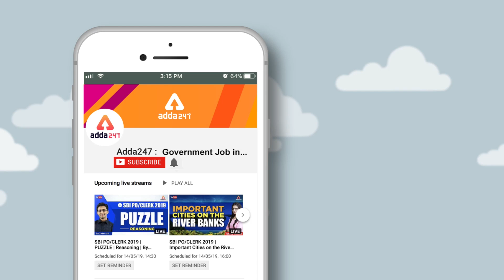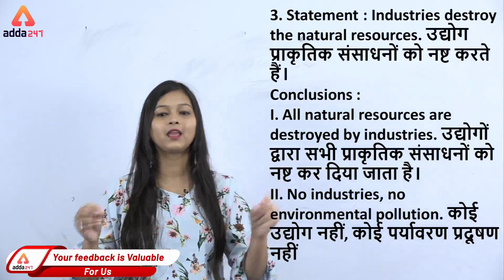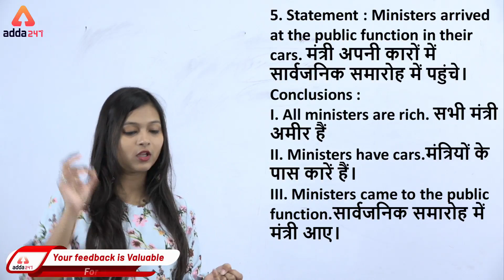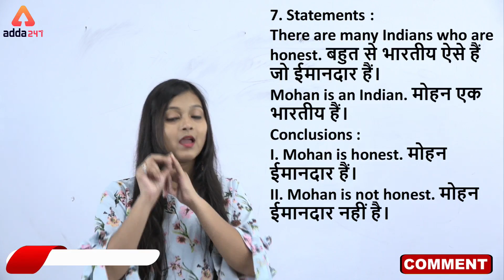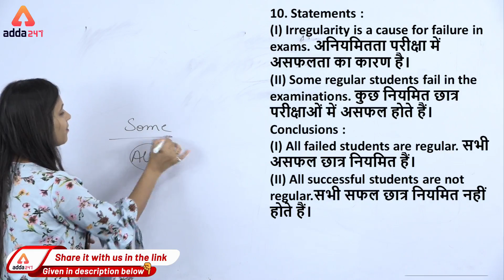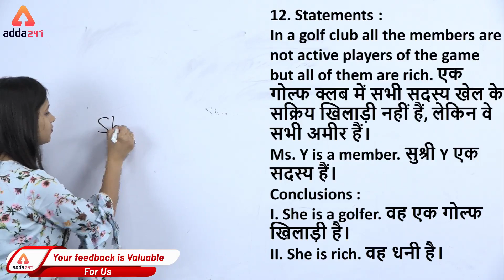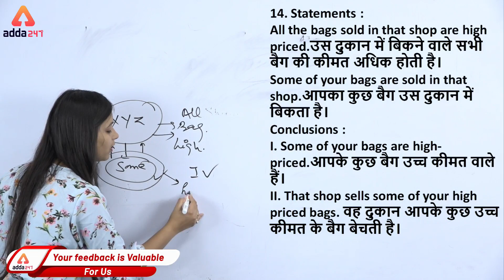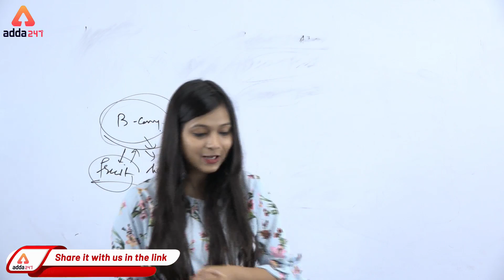9 AM - RRB NTPC 2019 - NTPC का महायुद्ध - Reasoning - Statement and Conclusion - 2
8 AM - Editorial | Editorial Plus

NTPC का महायुद्ध
9:00 AM ⇒   Reasoning
10:00 AM⇒  General Studies
11:00 AM ⇒ General Awareness
12:00 PM ⇒  Maths

SSC MTS तैयारी जीत की
2:00 PM ⇒   English
3:00 PM ⇒   General Studies
4:00 PM ⇒    Maths
5:00 PM ⇒    Reasoning

SSC CGL Tier 2- Mains का दंगल
5:30 PM ⇒   Maths
7:00 PM ⇒   English  - Vocab Bullets